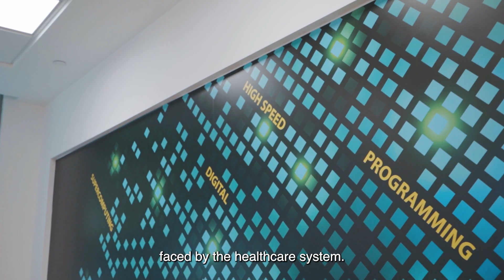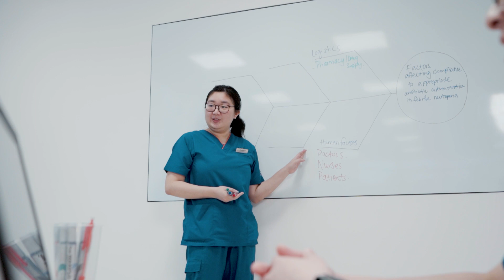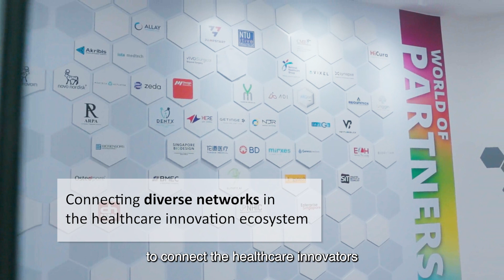A.L.I.C.E @ SGH Campus Launch Video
SingHealth Duke-NUS Academic Medical Centre’s new Alice Lee Innovation Centre of Excellence @ Singapore General Hospital Campus (A.L.I.C.E @ SGH Campus) was officially launched at the SingHealth Duke-NUS Scientific Congress 2023. A.L.I.C.E @ SGH Campus is the first of several innovation centres which will open across SingHealth’s hospital campuses. The Centre aims to accelerate healthcare innovations such as medical technology and digital healthcare solutions. Find out more in this video.